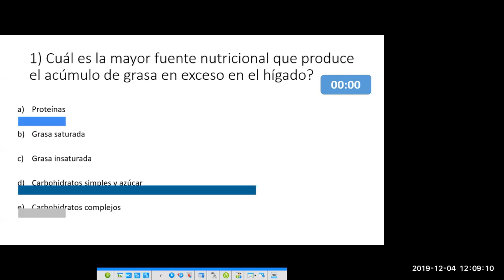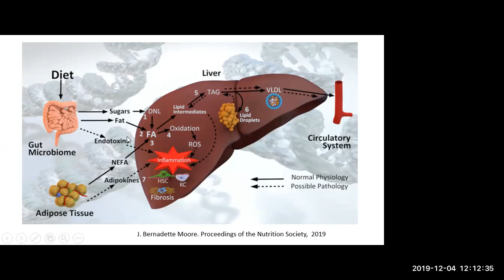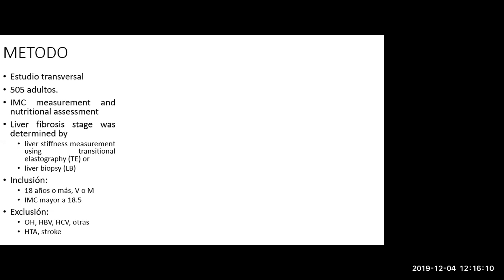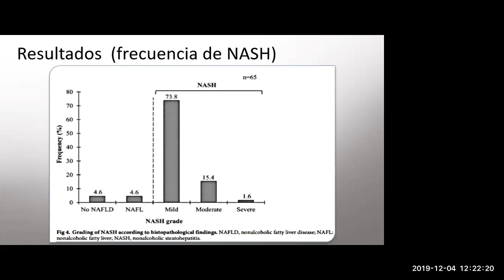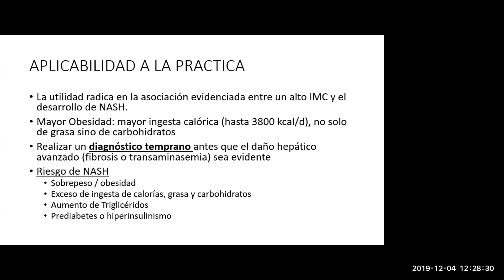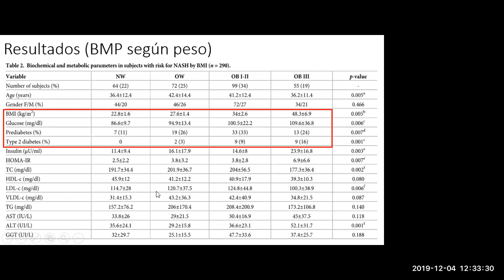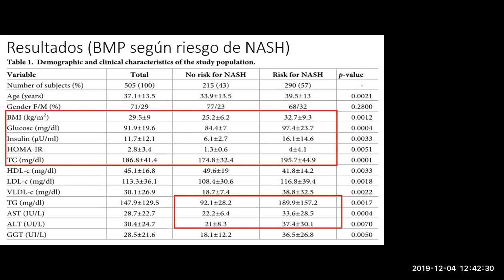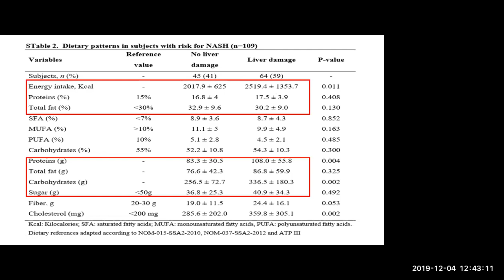Hígado graso - Qué pacientes están en riesgo de NASH y qué tipo de dieta puede producirla?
Discusión de un artículo acerca de Esteatohepatitis no alcohólica (NASH) y su relación con la dieta y alteración de pruebas bioquímicas y hallazgo de NASH y fibrosis por Fibroscan y biopsia en población de México.

Contamos con la exposición de un interno de medicina del hospital Loayza y con los comentarios del Dr. Mario Valdivia y la Dra. Diana Rodríguez.

Comentarios bienvenidos.